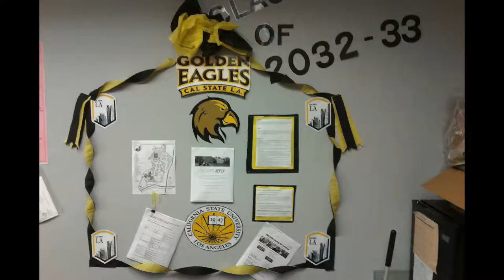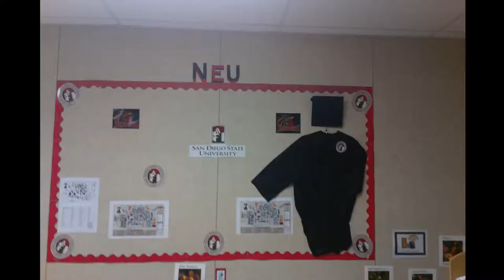Hemet USD Preschool NEU Application